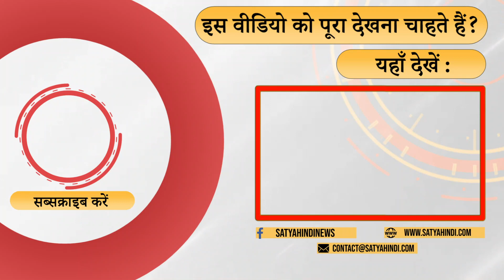Agniveer: What is wrong in asking caste? । AGNIVEER CASTE ROW । AGNIPATH SCHEME 2022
सेना का अपमान क्या तेजस्वी कर रहे हैं या फिर मोदी सरकार ? कौन सेना के नाम पर राजनीति कर रहा है और क्यों ? क्यों अग्निवीर योजना पर विवाद खडा किया गया ? पूछ रहे हैं बीजेपी नेता अश्विनी शाही ।

Who is insulting Army ? Why Tejasvi, Sanjay Singh and Upendra Kushwaha raising questions about caste certificates? BJP leader Ashwini Shahi replies